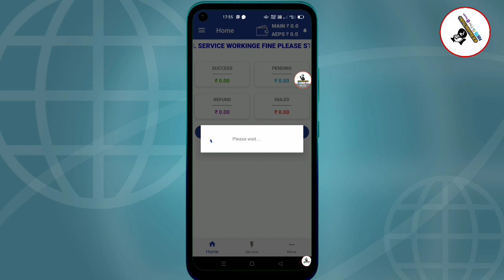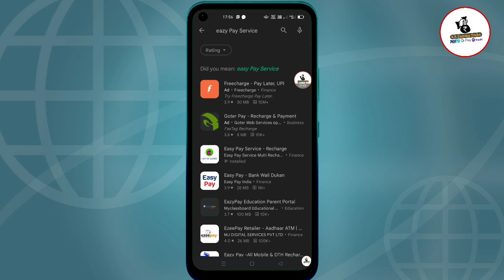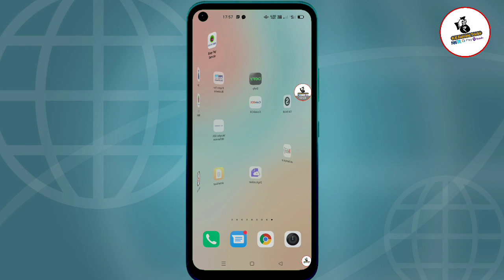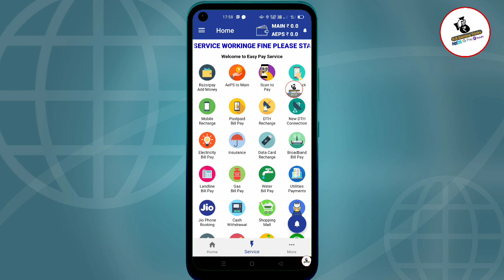India's Best Multi Recharge (Eazy Pay Service) ! High Commission 5.50% ! Best Costume Support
Cont No :- 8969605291 (Call & WhatsApp)

Commission List के लिए Whatshap पे massage करे ।

India's Best Multi Recharge App, High Commission Recharge app,all in one Recharge App, eazy Pay Service I'd kaise le,

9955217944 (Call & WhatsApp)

Apka Bhai

Kundan Kumar (K K Earning Trick)

My Chanel Name 👉 K K Earning Trick